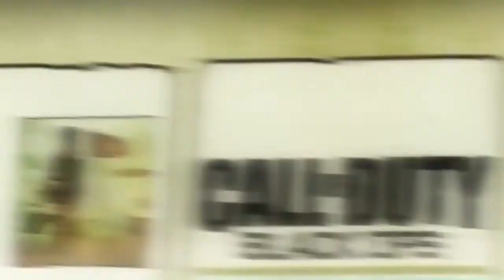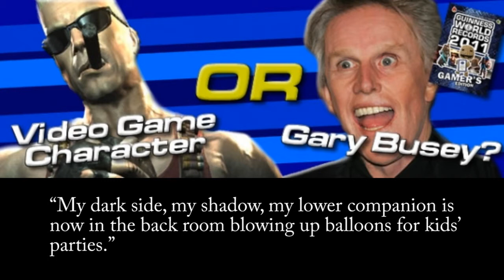The Collective 'Episode 1' Video Podcast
GameZone presents Episode 1 of The Collective, the first of many weekly round tables, where we discuss anything and everything gaming.  Get up to date gaming and movie news, trailers, and gameplay clips.

In this week's episode, GameZone recaps and weighs in on the following topics:

Battlefield 3 Game Controversy
Call of Duty Elite
Sonic Fan Film
League of Legends, Leona the Radiant Dawn
Burnout Crash for Xbox 360 Live

1) In the video, find the Weekly Song of Pure Awesomeness and listen for how to win Earth Defense Force: Insect Armageddon
2) Participate in the Gary Busey or Video Game Character Quiz for a chance to win other prizes
3) Listen for other free giveaway prizes listed throughout the episode